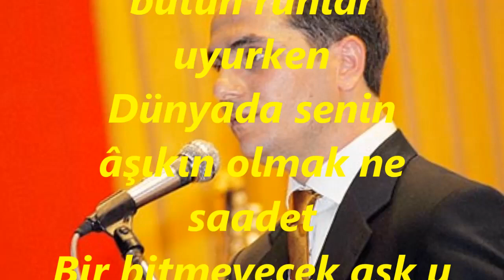Suat KILIÇ-Yıldızlı Semalardaki Haşmet (KÜRDİLİ HİCAZKÂR)R.G.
SOLİST:
*SUAT KILIÇ*
VİDEOYU YAPAN
*RECEP GAYRETLİ*
GÜFTE: FAİK ALİ OZANSOY
BESTE:  SADİ HOŞSES
USUL: AKSAK
MAKAM: KÜRDİLİ HİCAZKÂR
Yıldızlı semalardaki haşmet ne güzel şey
Mehtâba dalıp yâr ile sohbet ne güzel şey
Dünyamızın üstünde bütün ruhlar uyurken
Dünyada senin âşıkın olmak ne saadet
Bir bitmeyecek aşk u muhabbet ne güzel şey
Yıldızların altında ibâdet ne güzel şey